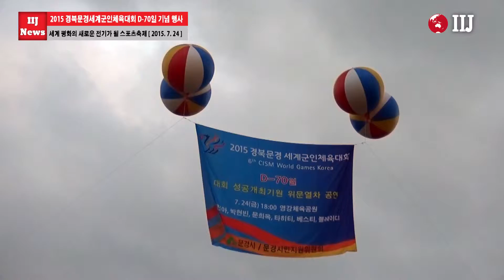2015 경북문경세계군인체육대회 D-70일 기념행사 개최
평화와 화합을 기리는 전 세계 군인들의 축제 ‘2015 경북문경 세계군인체육대회’ D-70일을 기념하는 행사가 서울과 문경에서 각각 열렸다.

대회조직위원회는 성공 개최를 위한 결의와 각오를 다지는 한편, 대 국민 홍보를 위해 대회 D-70일인 지난 24일 서울 국방컨벤션과 문경시 영강체육공원에서 기념행사를 개최했다.

이번 행사는 ‘광복 70년, 분단 70년’이라는 역사적인 해에 세계의 군인들이 유일한 분단국인 대한민국에 모여 스포츠를 통해 평화를 염원하는 의미를 되새기고자 추진됐다.

이날 오전 서울 국방컨벤션에서 국방부 의장대 시범공연과 D-70일 홍보탑 제막식이 열렸다. 홍보탑은 대회 앰블럼인 ‘삼족오’를 형상화한 가로·세로 2m, 높이 4m의 조형물이다.

서울 행사에는 한민구 국방부 장관, 김관용(경북도지사)·김상기 조직위원회 공동위원장, 김정행 대한체육회장, 이한성 국회의원, 고윤환 문경시장 등 80여명이 참석했다.

오후 문경 영강생활체육공원에서는 4천여명이 참석한 가운데 ‘의지의 볼’ 전달 행사, 대회 성공 다짐행사(만세삼창과 풍선 2015개 날리기), 인기가수 공연, 불꽃쇼 등이 열렸다.

김관용 조직위 공동위원장은 “이번 행사는 세계군인체육대회 성공개최를 위한 전 국민의 의지를 결집시키기 위한 것”이라며 “대회를 반드시 성공적으로 개최하겠다”고 말했다.

한편, 70일 앞으로 다가온 경북문경세계군인체육대회는 ‘우정의 어울림, 평화의 두드림’을 주제로 10월 2일부터 11일까지 10일간 경북도 8개 시군에서 열릴 예정이다.